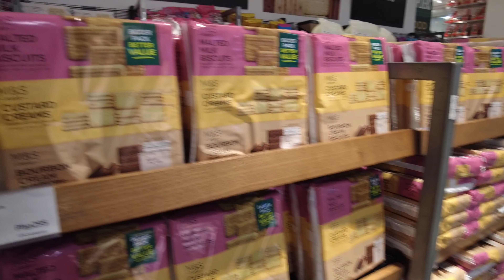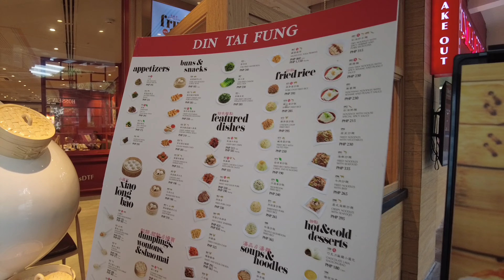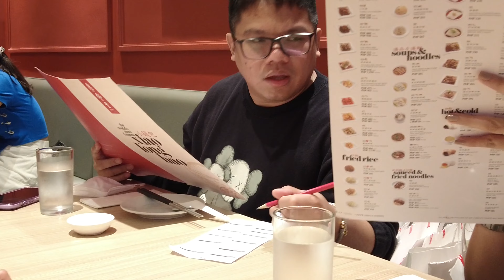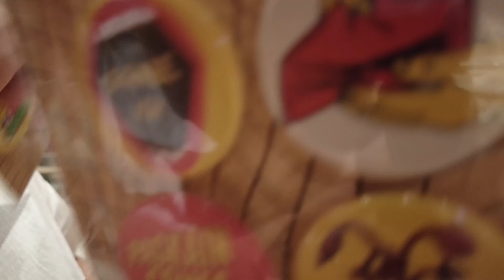YEAR-END LUNCH DATE WITH FRIENDS: Merry Christmas! | Vlog #170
What is a year-end party?

A year-end party is a celebration that takes place at the end of the year, usually on December 31st or in close proximity to that date.